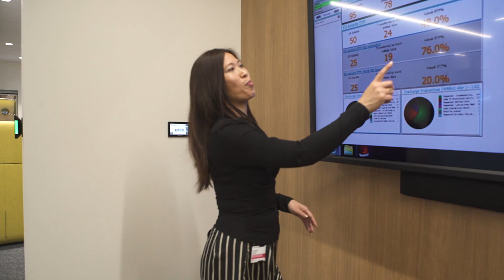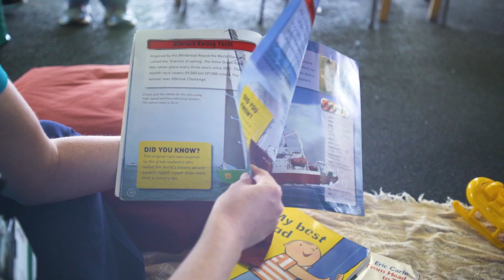You'll Love Blacktown Hospital!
Are you asking Santa for a new job opportunity in 2019? We have jobs available now at Blacktown Hospital, and we'll have more opportunities next year as we get ready to open our new hospital building. Why should you make the move? Because you'll love Blacktown!